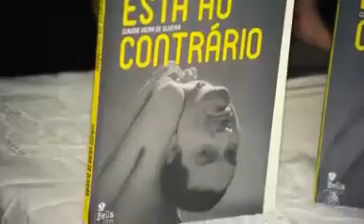O mundo ao contrário:A história do baiano Cláudio Vieira